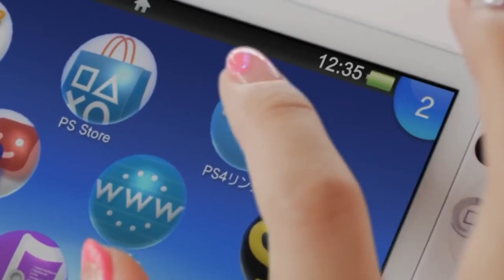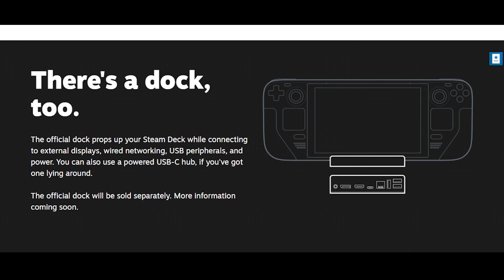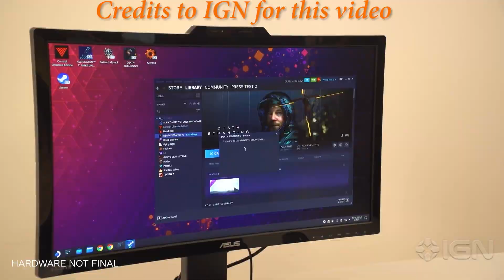STEAM DECK Specs overview and Gameplays | Valve's Handheld gaming PC | The real Nintendo switch pro?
hei guys hopefully you enjoy my video

would you buy a steam deck for yourselves to play steam games on the go?

lemme know down below